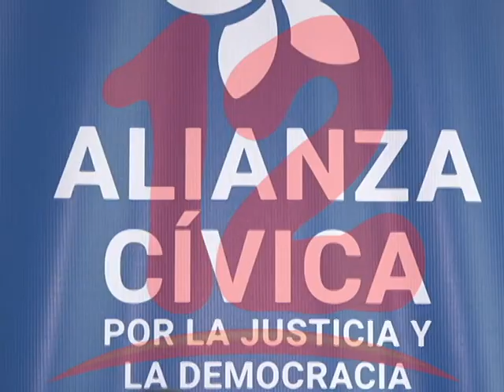“En un nuevo gobierno no debe existir el caudillismo, los pactos ni el nepotismo”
En un nuevo gobierno no debe existir el caudillismo, los pactos ni el nepotismo, dijo Juan Sebastián Chamorro.